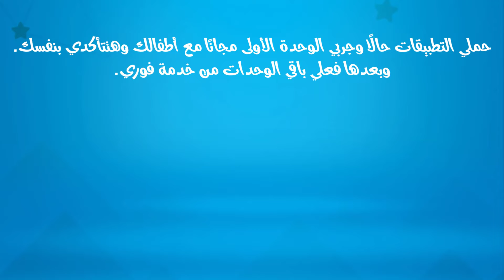تعليم الإنجليزي للأطفال بطرق ممتعة مع تطبيقات نيو فيجن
تعليم الانجليزي للأطفال مع تطبيقات نيو فيجن لمناهج كونكت وكونكت بلس من كي جي 1 إلى ثالثة ابتدائي.
فهي معتمدة على:
🔹 ألعاب تعليمية.
🔹 تدريبات شيقة.
🔹 أفلام كرتون.
🔹 أغاني تعليمية.
🔹 قاموس بالصوت والصور الكرتونية.
اعرفي المزيد من المعلومات وحملي التطبيقات من خلال زيارة الحسابات الرسمية للتطبيقات من الروابط التالية: